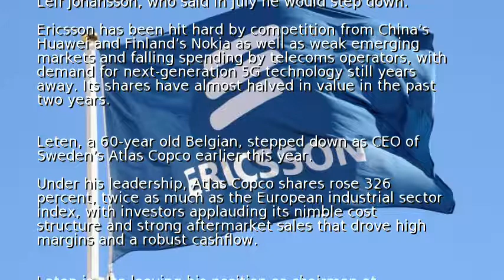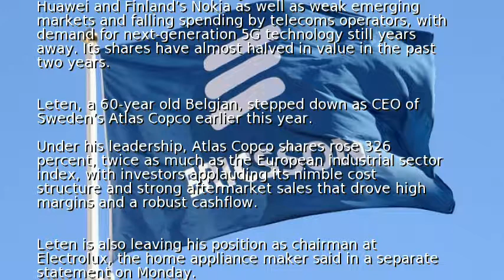Ericsson picks former Atlas Copco CEO as new chairman